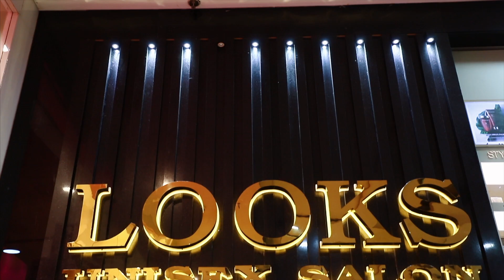Mens Hair Styling with Looks Salon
Edityou(r) looks with Looks Salon under the guidance of our celebrity makeover specialist, Vibhinta Verma Image Consulting.